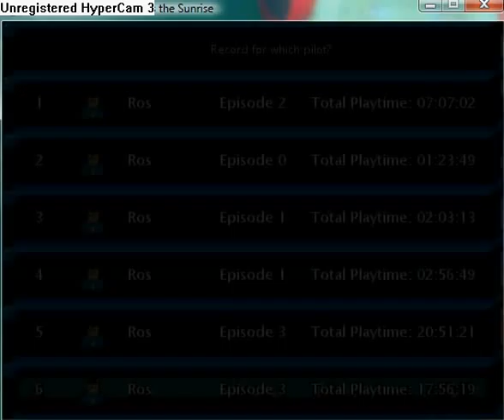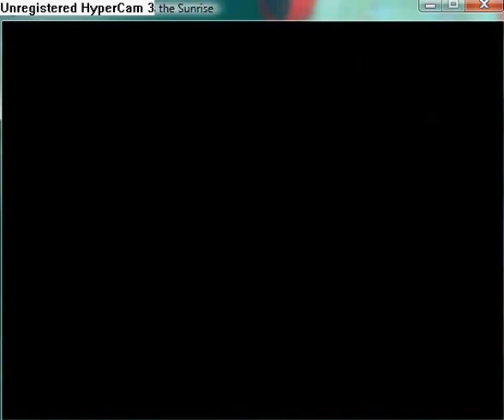Reconstruction Zero - I Miss the Sunrise part 67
Attack Colony 503B.